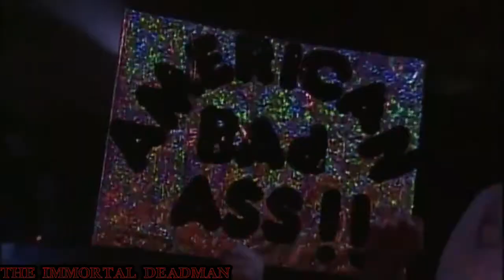The Undertaker returns to Smackdown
WWE Smackdown January 30,2003